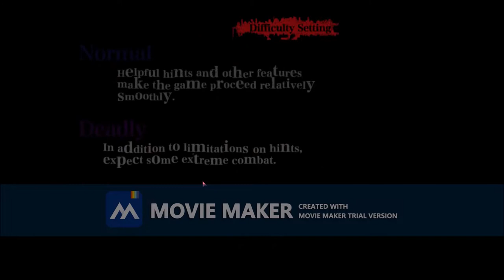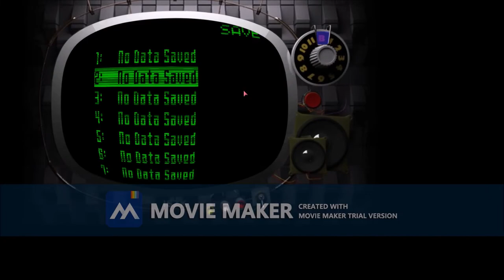Lets Play Killer 7(Episode 1): What are these Controls!?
This game is a puzzle game, with first person shooter controls and action. i had trouble with the controls, but we will make this a full series. thank shala for editing this together for us,.